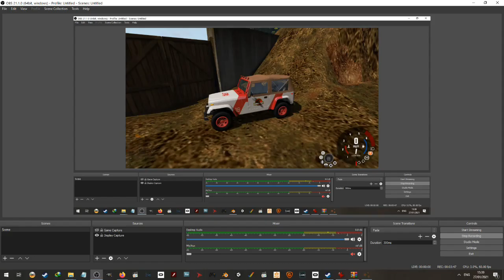Trespassers Town level in BeamNG